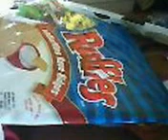experience inside a store!!!!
here is a display of experience of magic!???